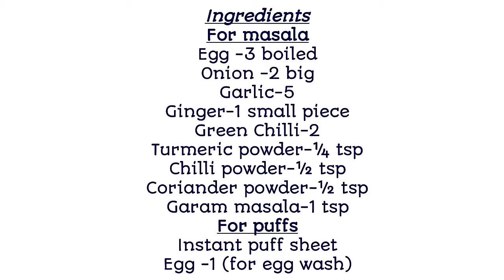Home Made Egg Puffs